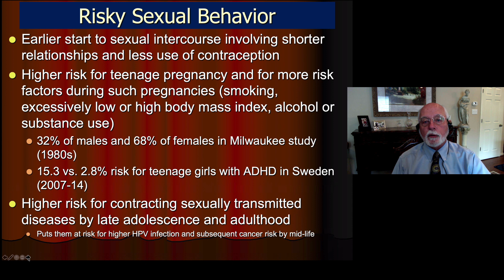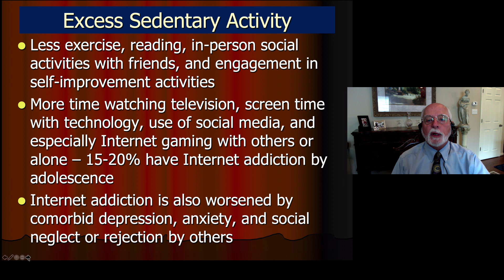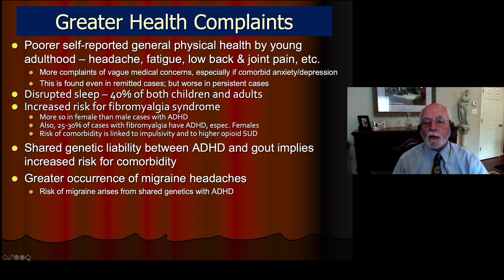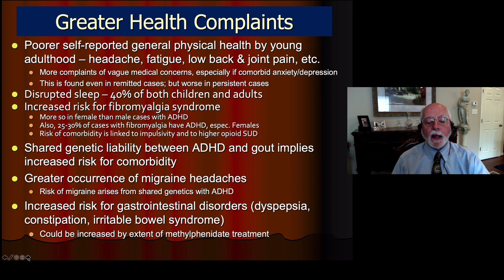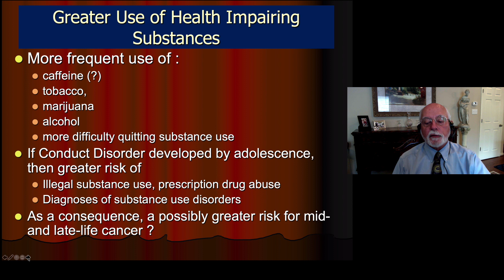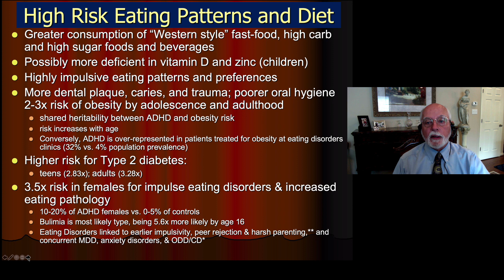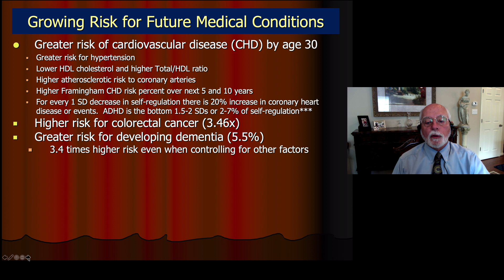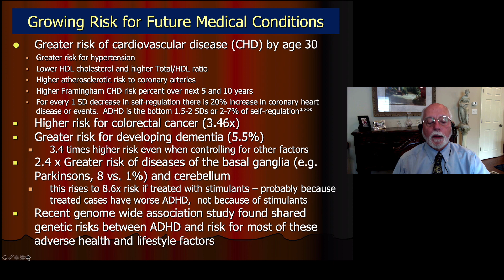Health Outcomes of ADHD - Part II - Medical Risks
That childhood ADHD predisposes to increased risks for impairment in educational, family, peer, and eventual occupational functioning by young adulthood, among many other major domains of life activities is well established in research.  Less appreciated is that the disorder also predisposes to increased health, medical, and dental risks, such as an increased risk for accidental injuries as well as suicide across the lifespan.  But ADHD also predisposes to certain personality traits and lifestyle choices that have a significant impact on these health-related factors.  Such risks and impairments are known to influence estimated life expectancy.

This lecture describes the various health and lifestyle domains of major life activities that have been found to be significantly impaired in children growing up with ADHD by their young adult years. It will show that ADHD adversely affects health outcomes and that such outcomes may have a substantial detrimental impact on estimated life expectancy by young adulthood.  The implications of these findings for alterations in ADHD management in mental health and primary care settings will also be discussed.

In Part II, I discuss the numerous risks for medical problems associated with ADHD.